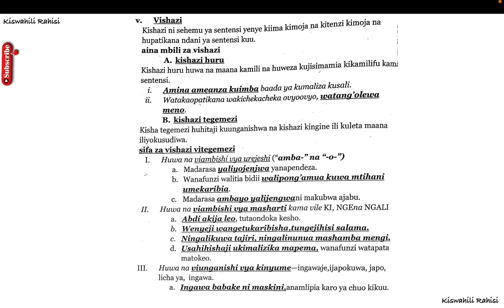vishazi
Vishazi meaning,
uainishaji wa vishazi,
maana ya kishazi,
aina ya vishazi tegemezi,
vishazi notes,
aina ya vishazi pdf,
muundo wa vishazi,
kishazi ni nini pdf,
Uainishaji wa vishazi pdf,
maana ya vishazi,
Uainishaji wa vishazi meaning,
Vishazi notes pdf download,
Vishazi notes pdf,
maana ya kishazi,
aina za virai na mifano yake,
aina ya vishazi,
vishazi pdf,
kishazi ni nini kwa kiswahili,
Uainishaji wa vishazi kishazi te,
maana ya kishazi kwa mujibu wa wataalamu mbalimbali,

Vishazi meaning,
uainishaji wa vishazi,
maana ya kishazi,
vishazi notes,
muundo wa vishazi,
maana ya vishazi,
Vishazi notes pdf,
maana ya kishazi,
aina ya vishazi,
vishazi pdf,

Vishazi meaning,
uainishaji wa vishazi,
maana ya kishazi,
vishazi notes,
muundo wa vishazi,
maana ya vishazi,
Vishazi notes pdf,
maana ya kishazi,
aina ya vishazi,
vishazi pdf,